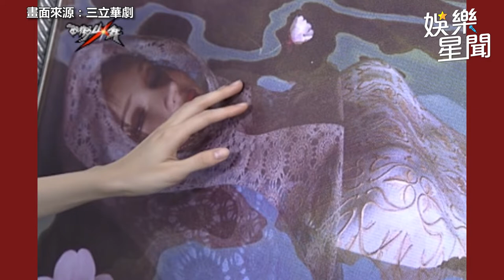西街少年精華／王仁甫為王心凌大打出手！霍建華不爽被挑撥怒認：我包養她｜娛樂星聞